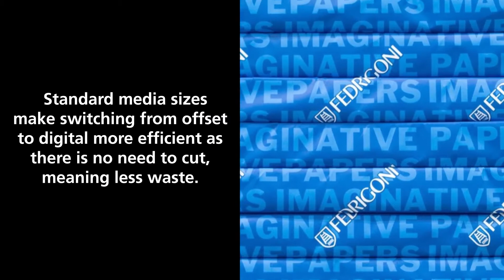RICOH Pro Z75 B2 sheetfed inkjet press – media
The future defining Pro Z75 B2 sheetfed inkjet press enables graphic arts specialists to combine the use of existing offset coated stock with the B2 plus sheet size to drive application expansion and productivity while reducing costs. There is no need to buy inkjet-treated paper. Standard media sizes mean that the Pro Z75 also makes the switch between offset and digital production more efficient - no need to trim or cut. Waste is reduced too.